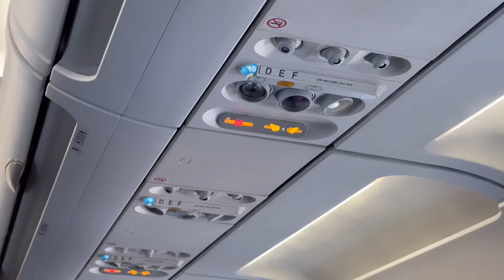RUTE TERBARU ‼️ Super Air Jet Terbang Perdana ke Bandara DHOHO KEDIRI dari BALIKPAPAN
Super Air Jet Terbang Perdana ke Bandara DHOHO KEDIRI dari BALIKPAPAN